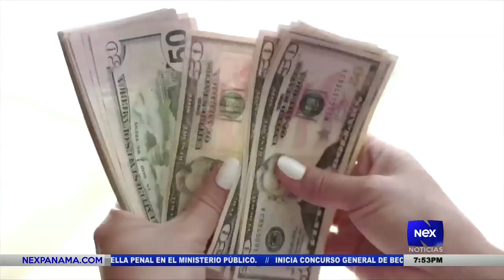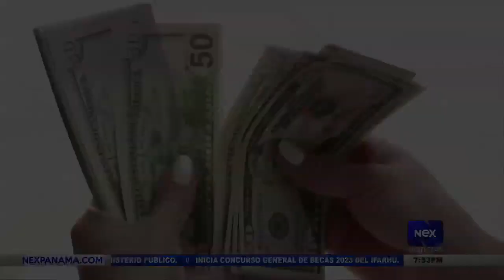Según expertos, el aumento del interés bancario estaría afectando más a los emprendedores